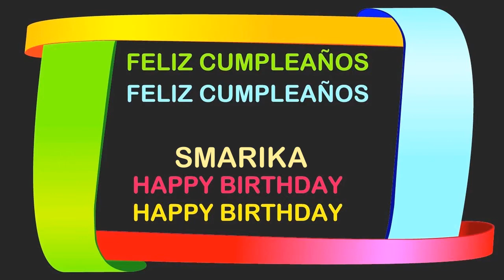Smarika Birthday Postcards & Postales